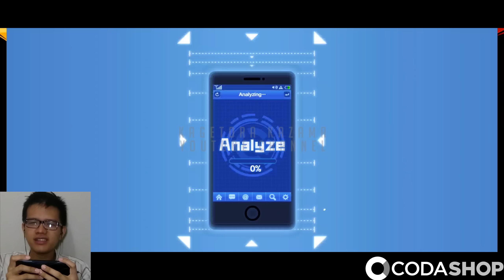GACHA STOK 200 TICKET RECRUIT TRIGGER TATSUMAKI GANTIIN FUBUKI - One Punch Man The Strongest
GACHA DEMI TERRIBLE TORNADO
Internet : Yes

Akhirnya gw gacha dengan ticket elite recruit dan ticket epic recruit yang gw simpan di One Punch Man The Strongest. Apakah gw akan mengganti Tatsumaki dengan Fubuki kalau gw dapat?